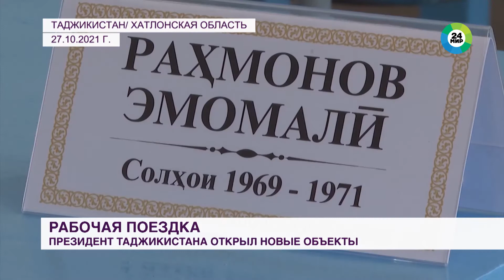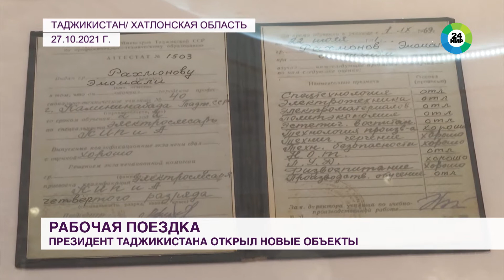Президент Таджикистана открыл новые объекты в Хатлонской области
Новые школы, больницы и производственные цеха. Президент Таджикистана Эмомали Рахмон во время поездки по Хатлонской области открыл самые разные объекты, а также сдал в эксплуатацию после ремонта здание лицея химической промышленности. Он был образован в 1964 году в качестве профессионально-технического училища. В нем учился сам глава государства. Подробности узнала корреспондент «МИР 24» Вера Исмаилова.